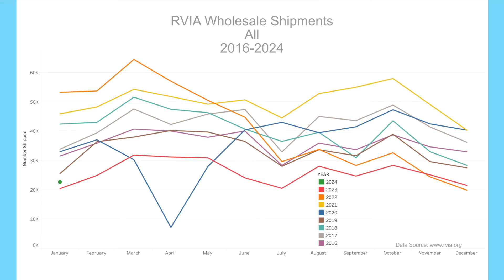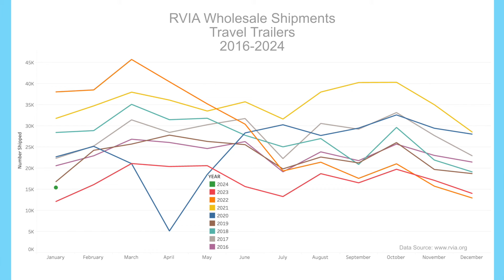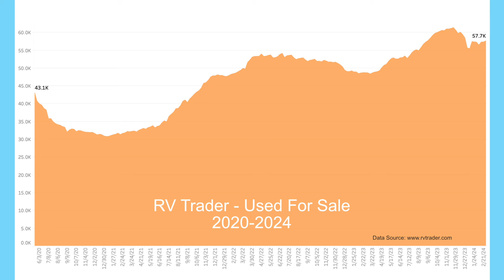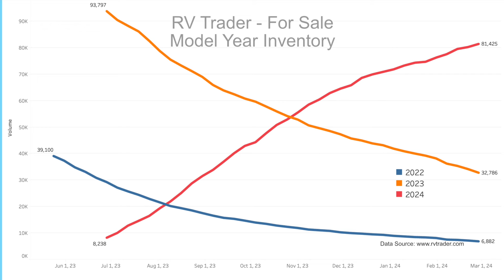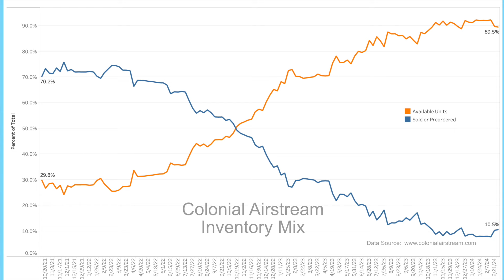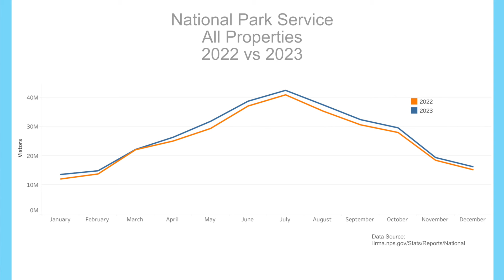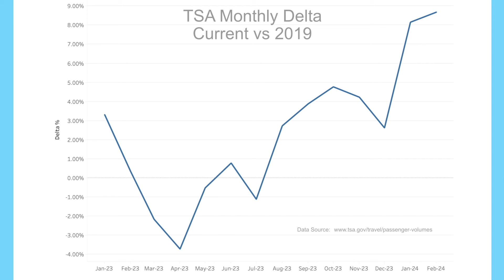RV News – New RV? I'm Not Buying it – February 2024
In this video, we will cover the latest RV and travel data news. January 2024 RV production numbers are out, and we’ll cover the latest travel data so you can better gauge if it’s time to buy, sell or hold an RV. Later in the news, we’ll talk about how the National Parks are doing, how air travel has rebounded, and my take on whether it’s time to buy a new RV.

PURPOSE